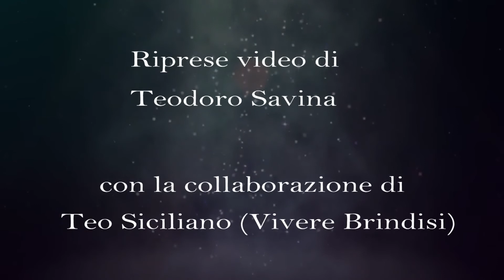Il Presepe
Il Presepe di Conte Maria Silvana - Brindisi - Natale 2015.
Video di Teodoro Savina